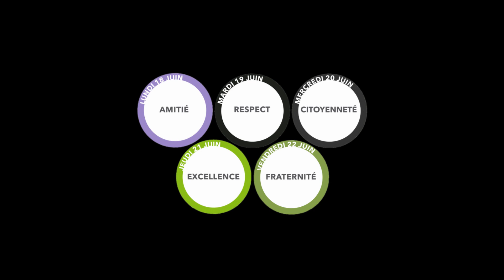Semaine Pierre de Coubertin : Jour 1 (18/06)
Dans le cadre des activités du Cercle Pierre de Coubertin du Nord, la ville de Wattignies organise une semaine Pierre de Coubertin pour mobiliser la population sur les valeurs de la pratique collective du sport au bénéfice du bien vivre ensemble.

Ce projet rassemble de nombreux acteurs locaux : ville de Wattignies, CDOS, CREPS, associations sportives, représentants de l’Education nationale, école de musique, centres sociaux, instituts médico-éducatifs… avec le soutien d’AMOS Sport Business School.